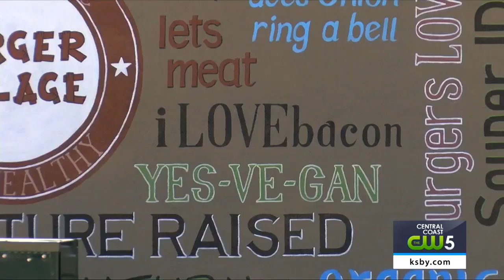New restaurant offering bison, ostrich burgers to open in SLO next week